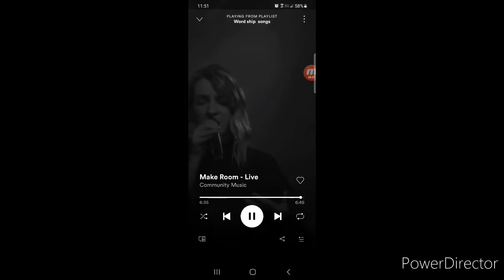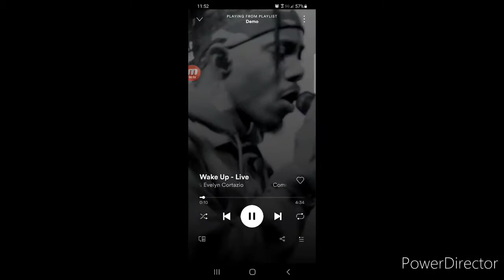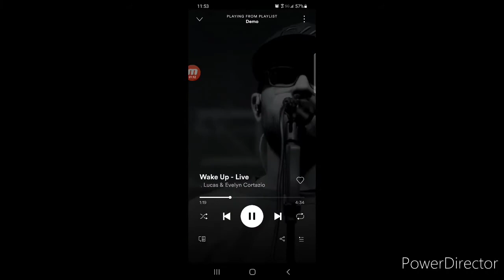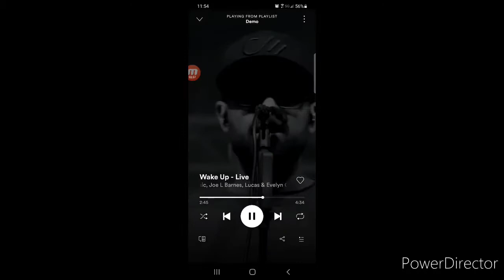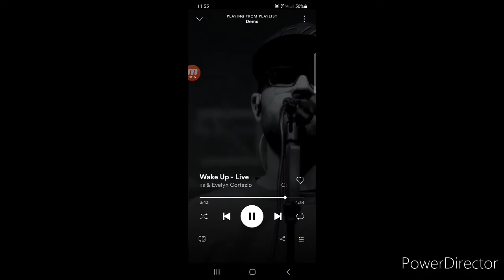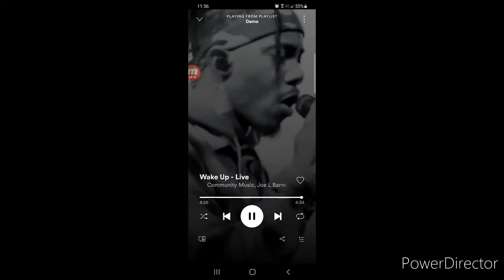postive support for anyone that is struggling.